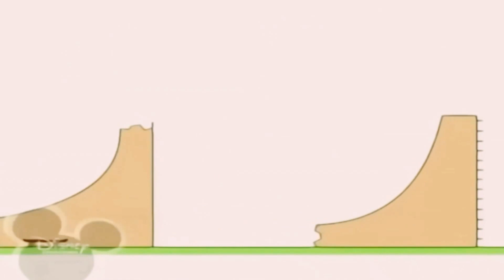20 березня 2020 р.